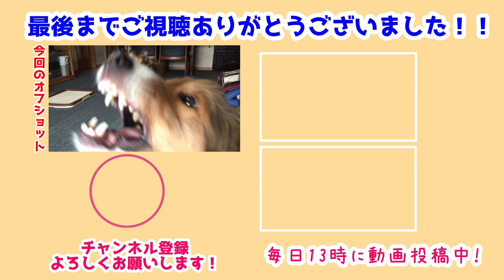【シェルティ】おしゃべり長門さん🐾【可愛い】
今日はいっぱいおしゃべりする長門さん💕
とっても可愛かったよ～✨
いっぱいお話してくれる長門さんといっぱい喋っちゃった💕

おしゃべりしてくれるの本当に可愛くて✨
実は毎日よくおしゃべりしてます💕

前作→【シェルティ】ちょっぴり寝坊した💤【みんなおはよう☀】